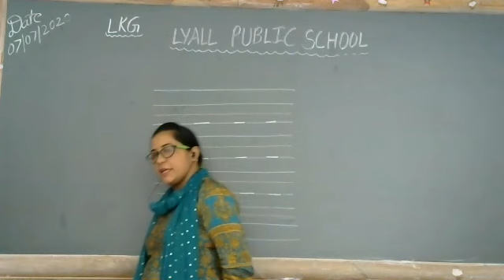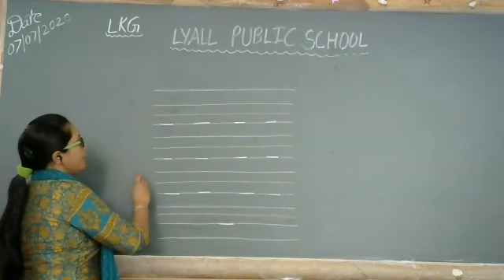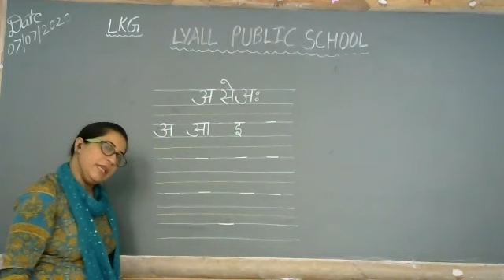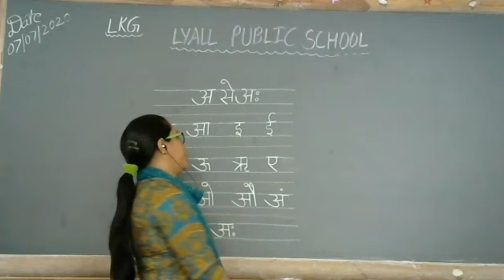स्वर - अ से अ:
Class - LKG - Hindi - Online Class 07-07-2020 by Sapna Ma'am (LPS)